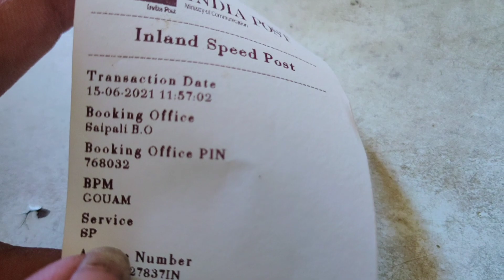ସରକାରୀ ଅଫିସ ରେ କାମ୍ ପେଣ୍ଡିଙ୍ଗ ଥିଲେ କରୁନ୍ ଇ କାମ୍ / How to file Rti In Odia By Akhadu Sambalpuri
ସରକାରୀ ଅଫିସ ରେ କାମ୍ ପେଣ୍ଡିଙ୍ଗ ଥିଲେ କରୁନ୍ ଇ କାମ୍ / ଓଡ଼ିଆ ଭାଷାରେ କେନ୍ତାକରି ମାଗିବେ RTI ସୂଚନା ଅଧିକାର
Kalia Yojana Complaint
How to file Rti offline in odia/Sambalpuri
Akhadu Sambalpuri RTI
Akhadu Sambalpuri Right to information
How to get Rti from pm kishan or kalia
How to write RTI In odia/Sambalpuri
How to file Rti to odisha govt

My Tripod
My Mobile
My Mic
My Laptop